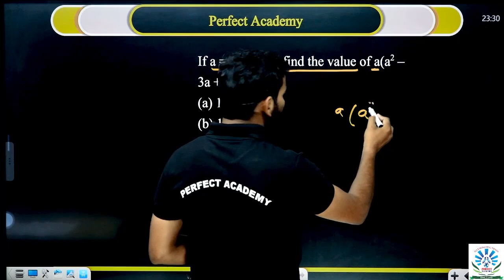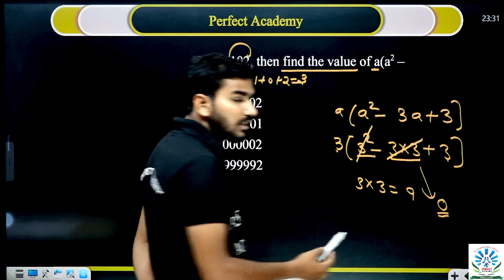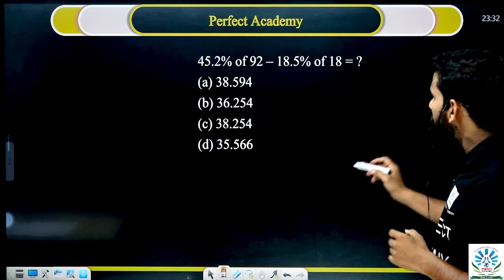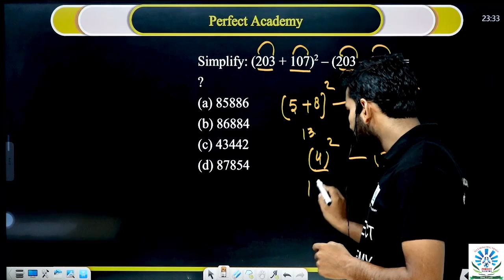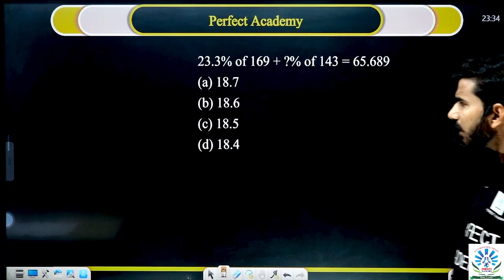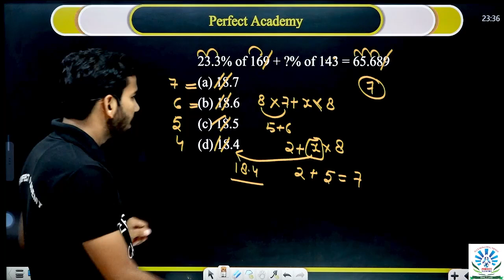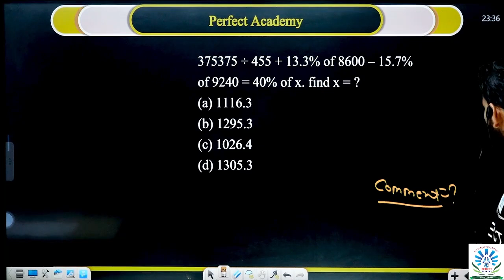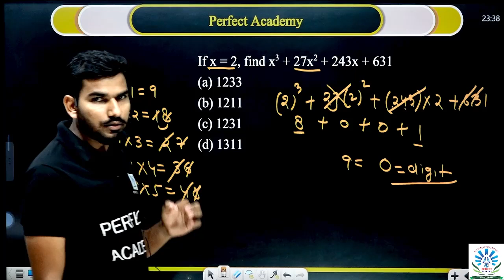Digital sum की मदद से question हल करें चुटकियों में | Digital Sum Concept | By Himanshu Sir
🏠 Perfect Academy
LANDMARK : Opp. Gaur Mall, RDC

Related Search :

Tag for reference: digital sum,